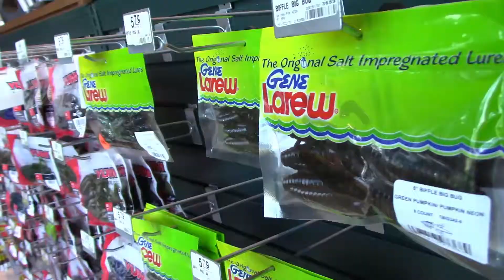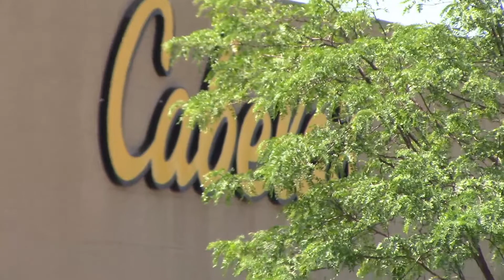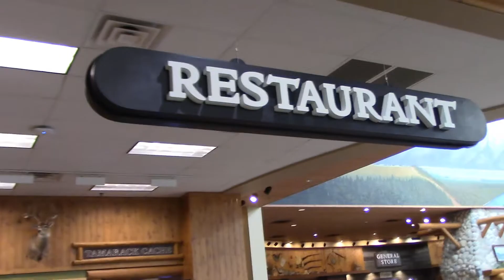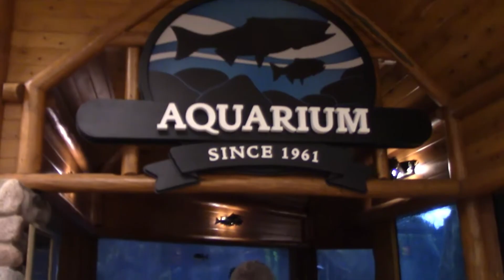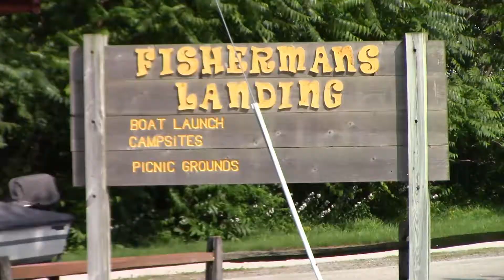Ohio to Michigan Fishing: Ep. 1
Just some good old clickbait lol. this is 1/6 of the episodes in muskegon. Out fishing tho...

I need a lot of likes on this video and hit me with some subs baby! Lets gooooooooooo! Hope you enjoy this episode of bassmaster mike! Remember Knowledge is the key to success!

Spoonplugging Baby
Spoonplugging is the way I fish check them out it is such a great method.

~About Bassmaster mike ~
Where I make all kinds of epic gaming videos on this channel. I play counter strike, call of duty, Diablo, Rainbow 6 Seige, battle field, Ark, and alot more. I’m enrolled in high school currently looking to head into the military towards the future. I plan to vlog and take you guys through my life. I make all kinds of epic Fishing, snowboarding, unboxing, shooting, vlogging, hunting, etc… videos. You request a video I will make it! I have been fishing for my entire life and my videos are mostly based around that. I do go off the main purpose of this channel just to make fun videos. IF you enjoy my videos grab a snack and drink, sit back and just watch.  On that note…